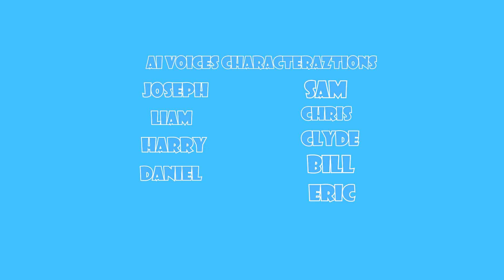Eddie's Housebreaker | Episode 23 | Trainz Engines of Eight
Here's the twenty-three episode and thirteen episode of Trainz Engines of Eight Series 2.

The reason why the title say "Eddie's Housebreaker" because he wasn't breaking the house, he only catch the thieves when two thieves we're both housebreakers and stolen The Stout Director's car and his jewelry. But if it might be better title for "Eddie and the Thieves" anyway.

SYNPOSIS:

The other big engines teased Eddie about he wasn't really reliable that made Eddie dismay. When Norman had a accident, he comfort Eddie that he was an trustworthy and then Eddie spotted 2 thieves have been stolen The Stout Director's jewelry but it's up to Eddie to stop them.

Music from Capitol Hi Q Production Music and others.

Used:
Trainz Railroad\Railway Simulator 2022
Adobe Premiere